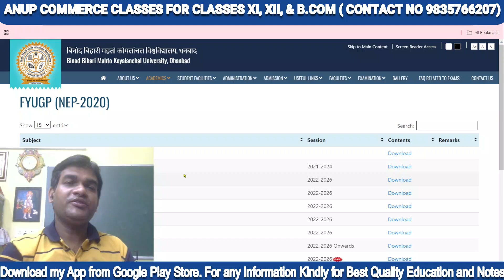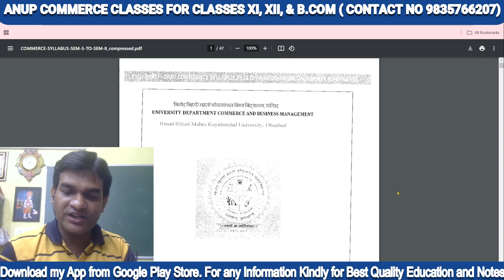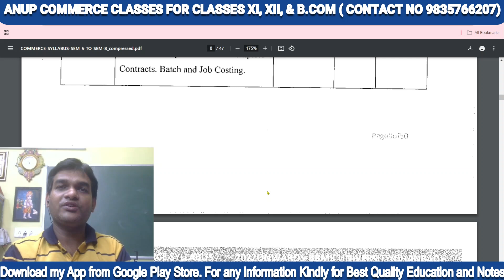BBMKU Syllabus| BBMKU B.com Semester 5 Syllabus| FYUGP 2022-26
What are the subjects in BCom 2024?
How many subjects are there in BCom 3rd year?
What was the subject in BCom?
बीकॉम थर्ड ईयर में कितने सब्जेक्ट होते हैं?
B.com Semester 5 Subject list bbmku 2024
BINOD BIHARI MAHTO KOYALANCHAL UNIVERSITY

Bbmku ug syllabus semester 1 2024 commerce
BBMKU UG Syllabus Semester 1 2024
Bbmku Commerce syllabus
Bbmku b.com syllabus 2024
Bbmku UG syllabus Semester 5
Bbmku syllabus semester 5 commerce
BBMKU FYUGP syllabus 2024
BBMKU Syllabus Semester 5
Bbmku Commerce syllabus
BBMKU
BBMKU FYUGP Syllabus
BBMKU Syllabus
BBMKU
BBMKU latest news today
http //bbmkuniv.in/login result
bbmku.ac.in result
Bbmku Login
BBMKU Admit Card
BBMKU Exam news today
BBMKU Admit Card Sem 5BBMKU
BBMKU Arts Syllabus
bbmku ug syllabus semester 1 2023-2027
BBMKU Admit Card Sem 5
bbmku syllabus 2023-27 pdf download
bbmku.ac.in result